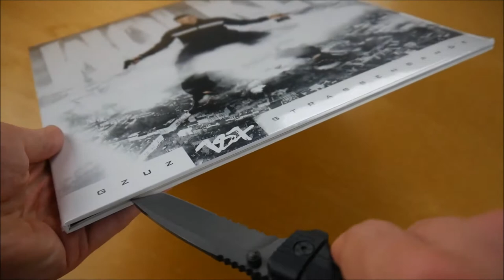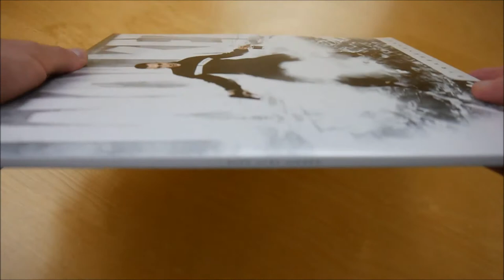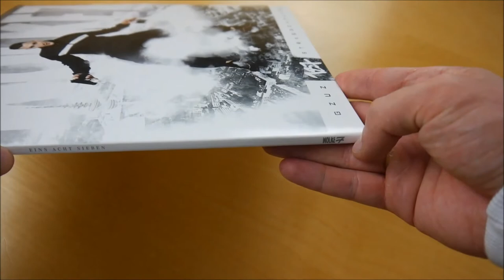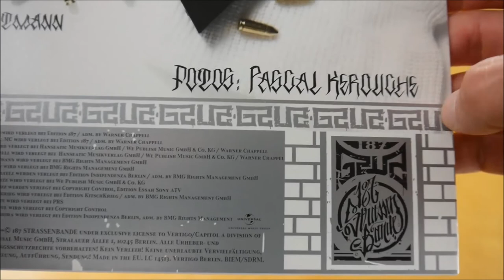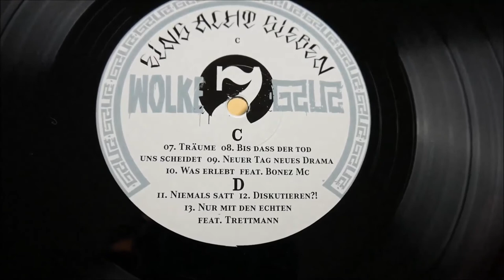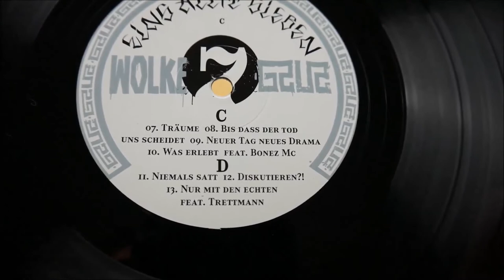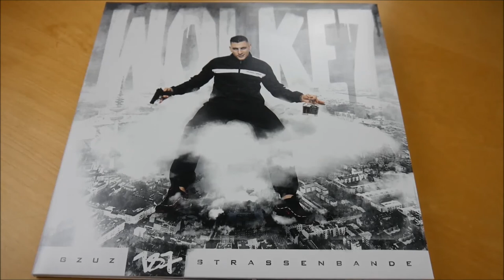Gzuz - Wolke 7 Vinyl Unboxing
In diesem Video zeige ich euch die Wolke 7 Vinyl von Gzuz.
► Hier könnt ihr das Album kaufen:
CD: ausverkauft
Weitere Musik von Gzuz

► ALBUM INFOS
Gzuz – Wolke 7
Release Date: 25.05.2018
Kaufpreis: 22,90 €

Wolke 7 Vinyl Inhalt:
- Doppel Vinyl

Wolke 7 Tracklist:
01. Warum
02. Was hast du gedacht?
03. Wolke 7
04. Über Nacht (feat. Bonez MC, Maxwell & Ufo361)
05. Drück Drück (feat. LX)
06. Halftime
07. Träume
08. Bis dass der Tod uns scheidet
09. Neuer Tag neues Drama
10. Was erlebt (feat. Bonez MC)
11. Niemals satt
12. Diskutieren?!
13. Nur mit den Echten (feat. Trettmann)

Wolke 7 Info:
Das neue Album von Gzuz erscheint am 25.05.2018 über 187 Strassenbande.